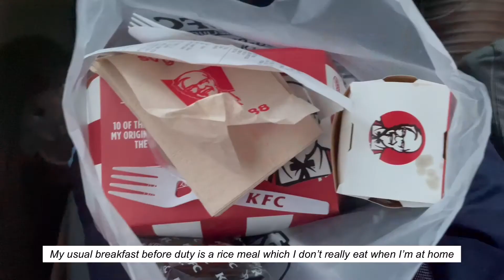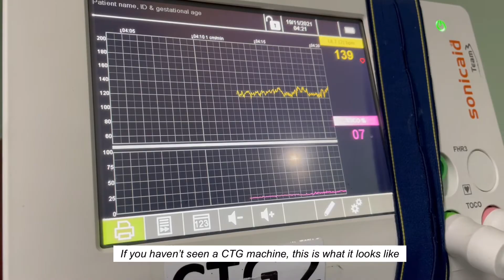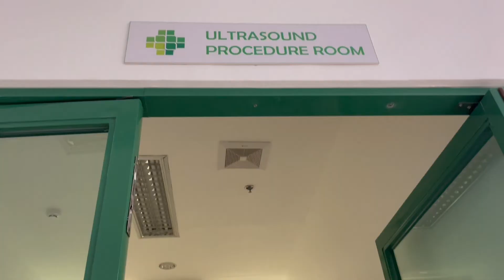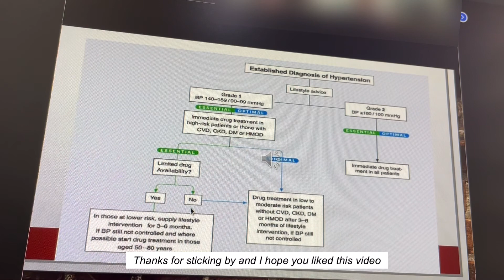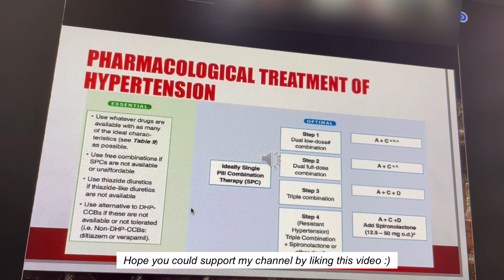👩🏻‍⚕️POV: You're a Medical Intern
Hey guys! Hope you’re all doing great. Here’s a sneak peak of what we usually do in the hospital during internship. For me, OBGYN was one of the most toxic rotation especially when you’re in a public hospital. But I couldn’t be more grateful to my seniors and residents for teaching me a lot of skills and high yield learnings. If you guys have questions, don’t be shy and type ‘em down in the comment section!

Cavey

Music by Grace Chiang - staying in on Sunday (it is well)